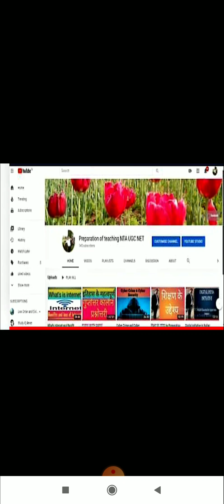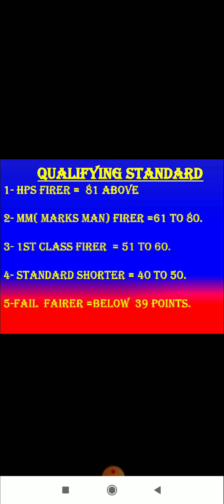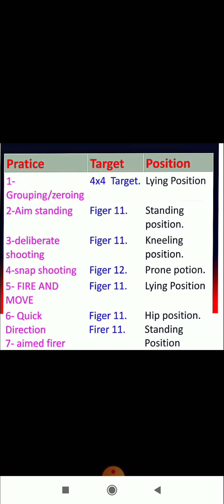LDCE Exam Head Constable/Gd ,Si/Gd in CRPF ,professional subject by preparation of teaching nta net.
सभी  दोस्तो को जयहिंद नमस्कार आप सभी का youtube  चैनल Preparation of teaching NTA NET मे स्वागत करता हूँ मैं  दोस्तो  पेशे से तो force personal हूं CRPF मे सर्विस करता हूँ लेकिन  पढ़ाने का शोक होने के कारण  दोस्तो इस youtube चैनल पर विडियो के  माध्यम से आप को महत्वपूर्ण जानकारी के साथ साथ  UGC NET/JRF के Exam सम्बन्धित  जानकारी भी दी रही है। आपसे निवेदन है की आप मैरा हौसला  अफजाई करे इस विडीओ मे LDCE Exam Head Constable/Gd ,Si/Gd in CRPF Practice set 12, professional subject बारे मे महत्वपूर्ण जानकारी  Preparation of teaching NTA NET police force  द्वारा दी गयी है।